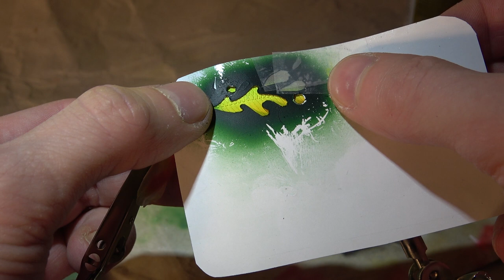Dažome Voblerius - Gabrielius Ser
Sveiki, šiame trumpame filmuke kartu pabandysime nudažyti vieną voblerį "Rūta". Jei Jums patiko šis filmukas, užsiprenumeruok kanalą, "palaikink" ar tiesiog parašyk komentarą. Ačiū!